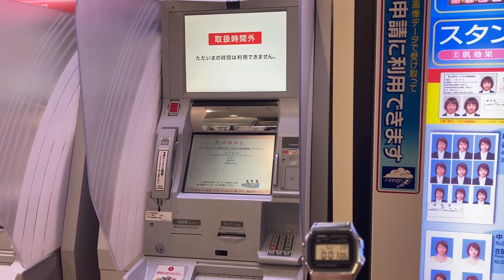セブン銀行ATM 0:01:00に取扱終了する様子 京阪電車 京阪本線 京橋駅 共同出張所